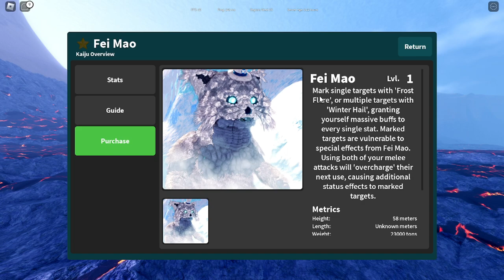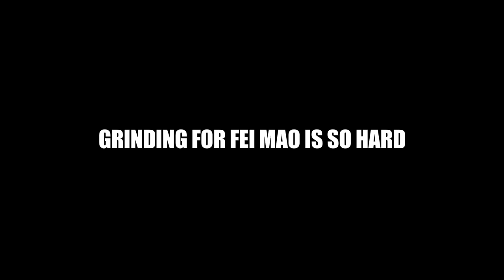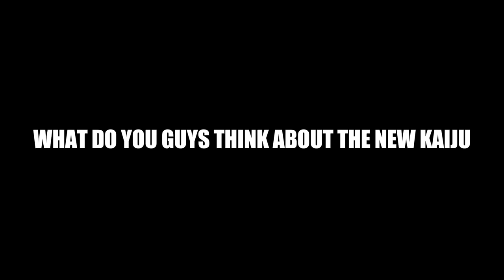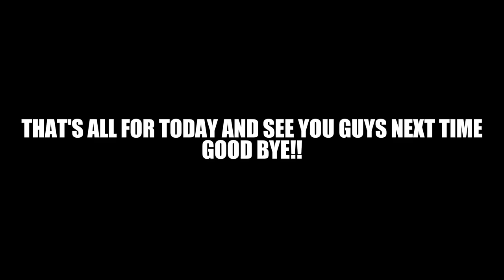How to Get the NEW Kaiju "FEI MAO": The Frosty Kaiju - Kaiju Universe